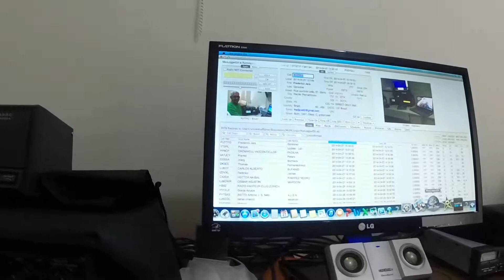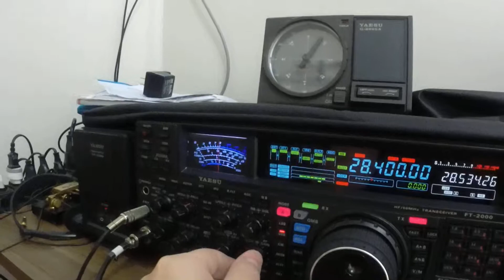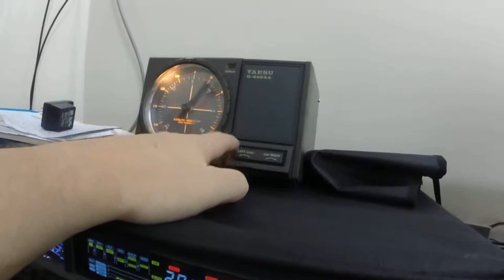QSO between PU2VGA & PU7TFG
Short QSO between PU2VGA & PU7TFG. 200 watts with YAESU FT-2000D and 3 element cuscraft Yagi antenna - MA5B.